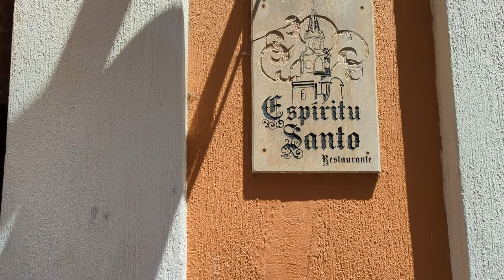RTW Vlog 054 | Cartagena, Colombia